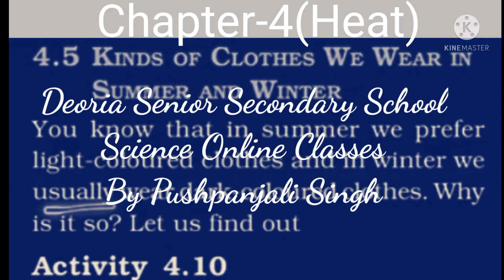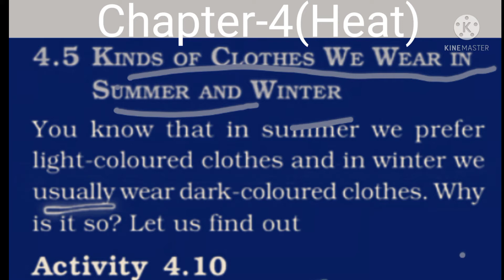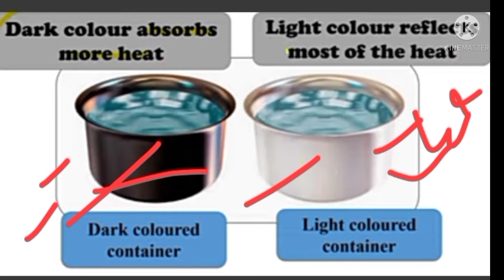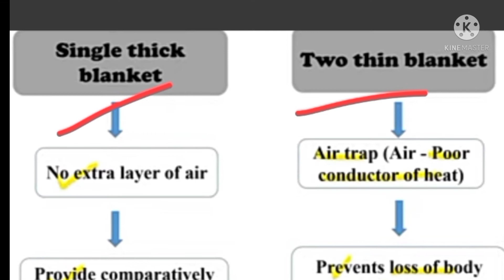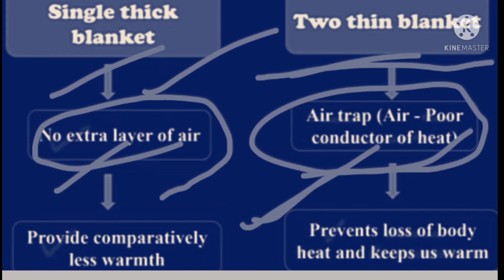Class-7Science Chapter-4Heat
Kinds of clothes we wear in summer in winter